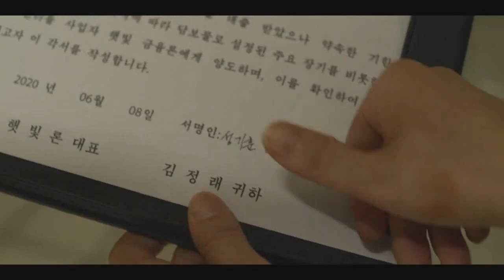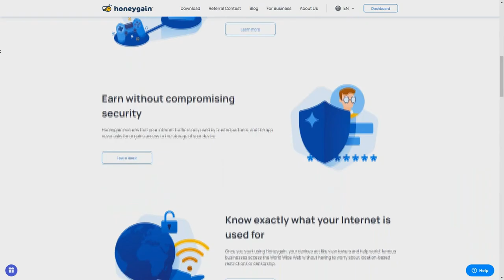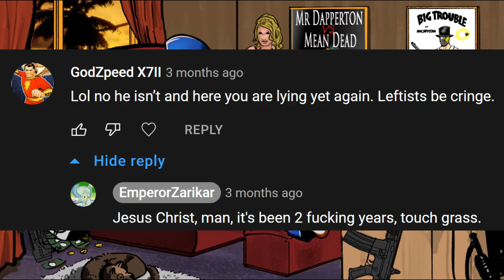Squid Game ISN'T Wrong About Capitalism (Response to Foundation For Economic Education)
Make $5 right off the bat by signing up for Honeygain

Foundation for Economic Education gave his best attempt to critique the economic messages within Squid Game, and the end result was, quite frankly, embarrassing.